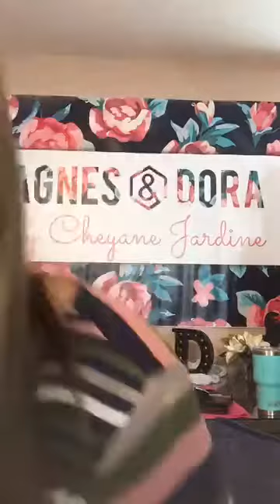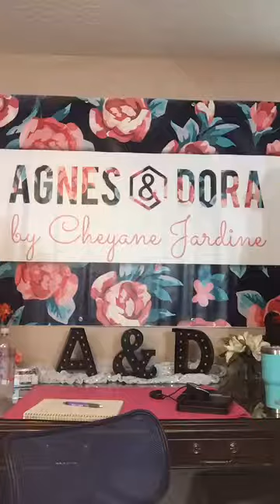Keeping it Real! Agnes & Dora Chat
What do you want to know about Agnes & Dora? I keep it real with an online chat on Facebook. What to know about the company? How does an online boutique operate? Profit margins?

Want to join the Queue? and click Join Our Team!